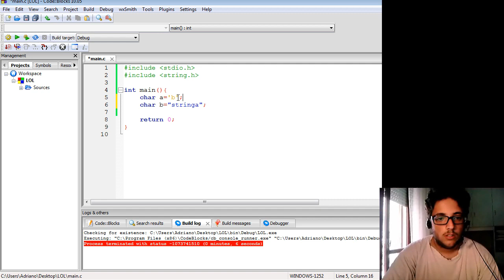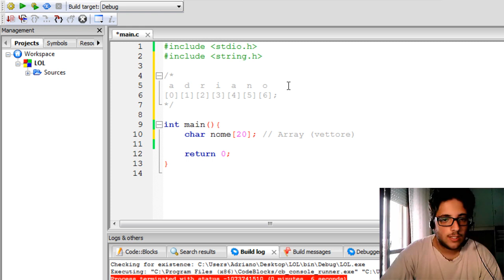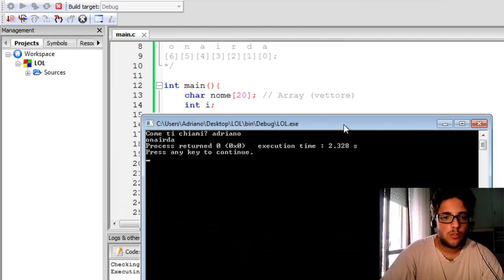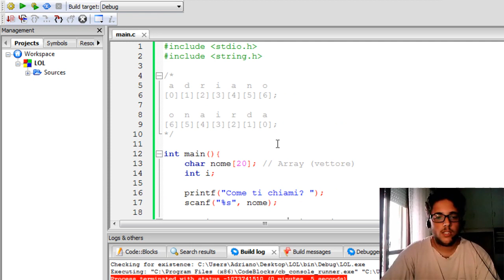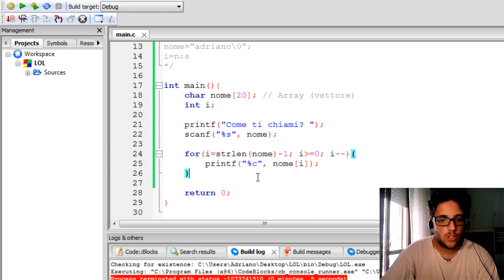C - 10 - Esercizio sulle stringhe (inversa di una stringa tramite strlen)